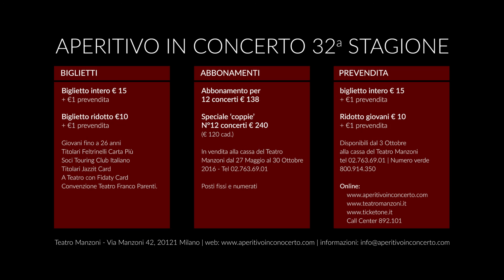Industrial Revelation track 02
Il centro del mondo musicale americano, e uno fra i principali perni culturali nel mondo, è sicuramente New York. Città come Chicago, New Orleans, Detroit, Philadelphia hanno sicuramente contribuito a delineare le sorti storiche della musica improvvisata, senza mai scalfire il magnetismo e la capacità d’attrazione della Grande Mela. Persino una vera e propria megalopoli come Los Angeles, con tutto il suo calderone polietnico, pare impallidire di fronte alla ricchezza culturale newyorkese.

Industrial Revelation è il nome di un eccezionale gruppo di giovani musicisti provenienti da Seattle, città che negli Stati Uniti è ironicamente conosciuta soprattutto per le abitualmente pessime condizioni atmosferiche e che nel mondo è assurta a fama musicale per essere stata la culla dello stile “grunge” e di un gruppo come i Nirvana di Kurt Cobain. Ma i musicisti che compongono Industrial Revelation, e che oggi vanno affermandosi sui principali palcoscenici americani, dimostrano che non solo anche al di fuori di New York esiste una musica improvvisata particolarmente creativa e originale , ma che a Seattle sta nascendo un modo di intendere l’improvvisazione al di fuori degli schemi.

È una musica, quella degli Industrial Revelation, che ha abbandonato certi contrasti forti, certe dinamiche accese del jazz, concentrandosi su aspetti dell’improvvisazione di gran lunga meno battuti: colpisce nei lavori di questi musicisti l’intenso afflato poetico, la malinconica bellezza dei materiali tematici, l’eleganza degli sviluppi e, al contempo, la capacità di dare una veste drammatica e coinvolgente a un vero e proprio stile che è tutt’altro che incline a una grazia accondiscendente. Perché delle tradizioni del jazz gli Industrial Revelation hanno saputo conservare, e persino ampliare, il pathos del cosiddetto “storytelling”, cioè la capacità di narrare una storia facendone diventare protagonista il pubblico. Esiste oggi, grazie a questi superbi interpreti e strumentisti, un vero e proprio “stile” di Seattle che sembra non casualmente riflettere la complessa introspezione della città.